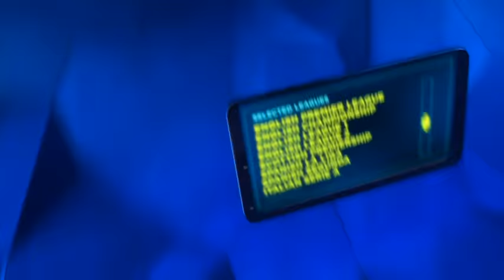EMBARRASSING! ANDREW CANCIO GETS LEFT EXPOSED AT WEIGH-IN AGAINST JOSEPH DIAZ / CANELO v SMITH